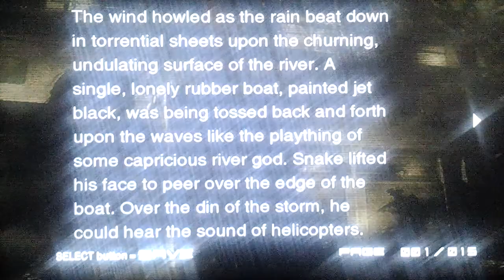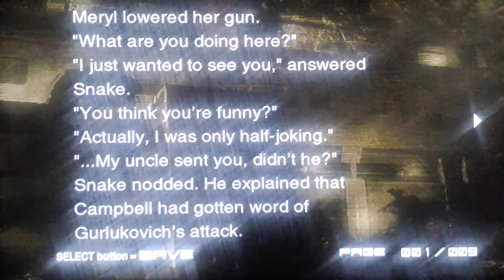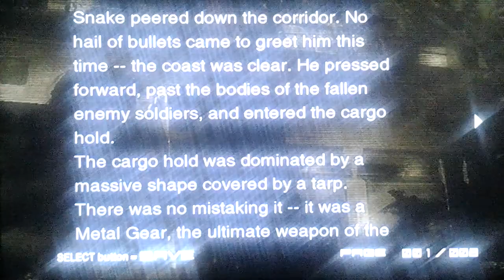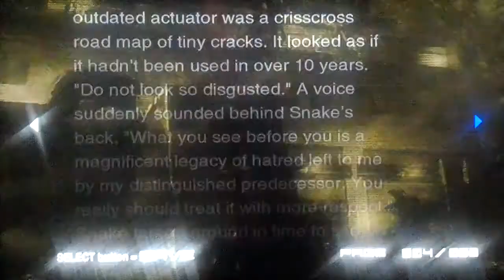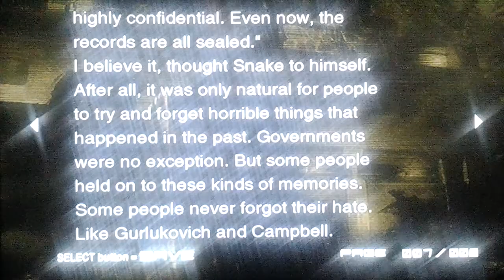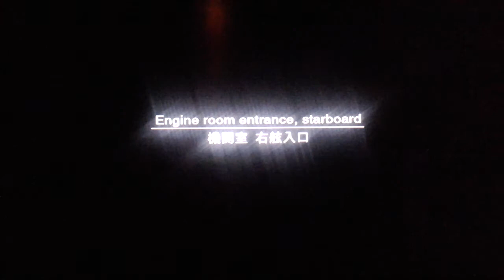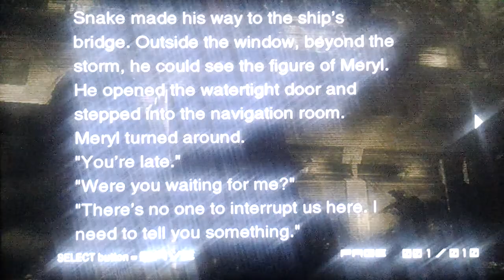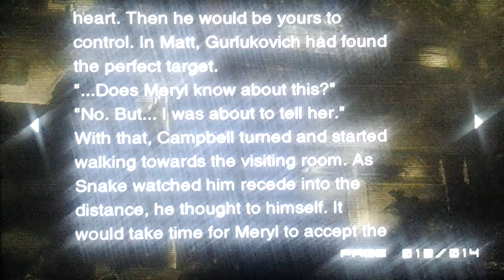Mgs 2 gameplay 2